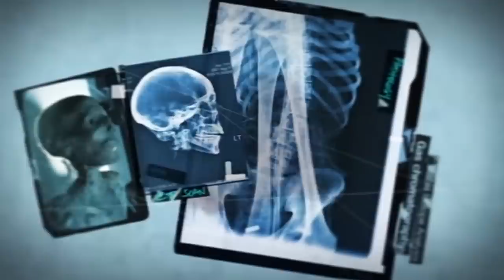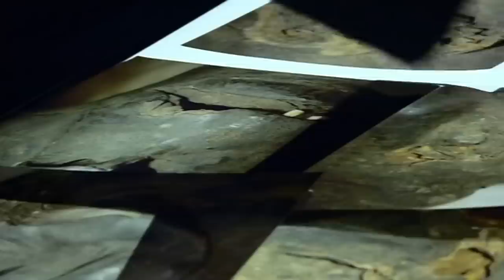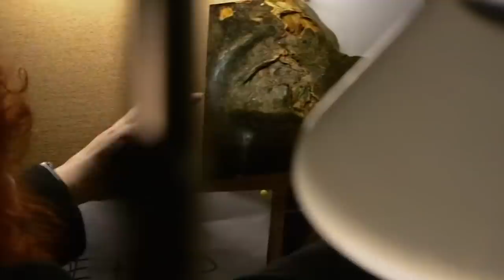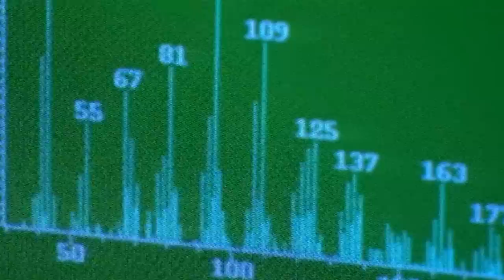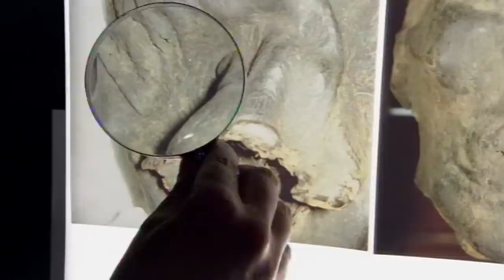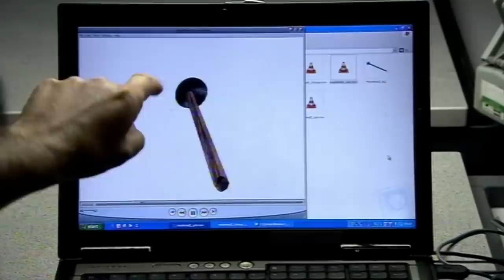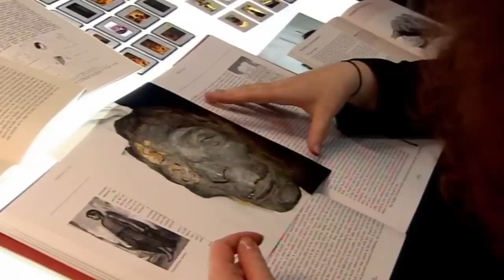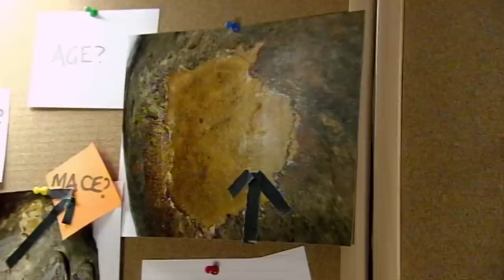The Shocking Investigation Of A Beheaded Mummy | Mummy Forensics | Timeline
A bodiless mummy head is examined and clues about the person are gathered from the head alone.